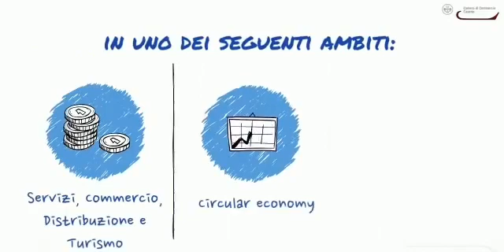Caserta - Camera Commercio: premio per imprese che investono in innovazione digitale (21.07.20)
- Caserta - Camera Commercio: Un premio per Piccole e Medie Imprese che stanno realizzando progetti di innovazione digitale (21.07.20)